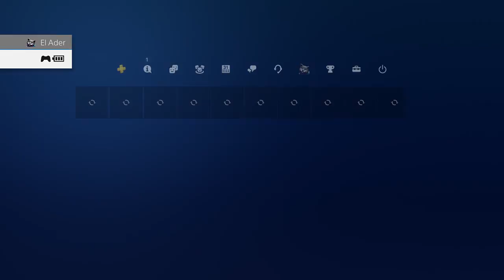Mega Man X (PS4) | #5